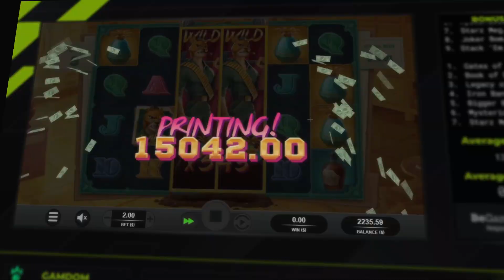YOU JUST CAN'T PROFIT ON THIS GAME!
Hope you enjoy today's #274  stream highlights!

🟡 Thumbnail : shoutio